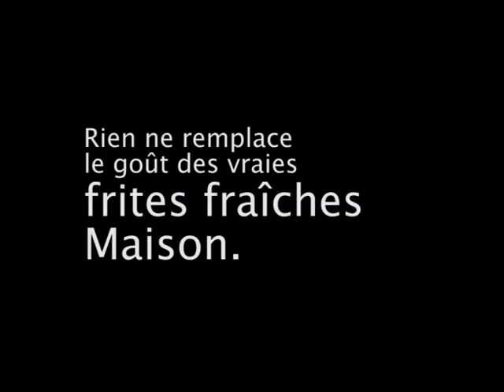Food Truck Toulon la fourchette qui roule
camion restaurant , situé a Toulon var .
LES FRITES FRAICHES FOURCHETTE QUI ROULE

LUNDI MERCREDI VENDREDI SAMEDI A CHRONODRIVE LA GARDE.. ET LE MARDI ET JEUDI A JARDILAND LA GARDE . 10h30 a 15h30